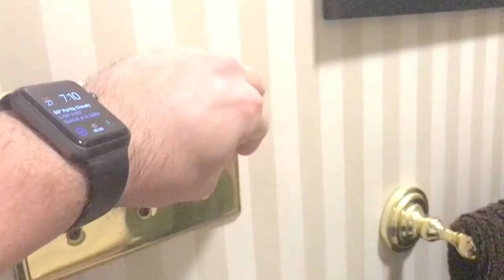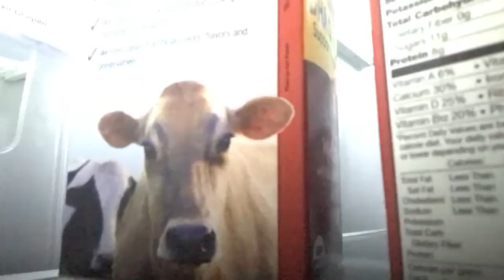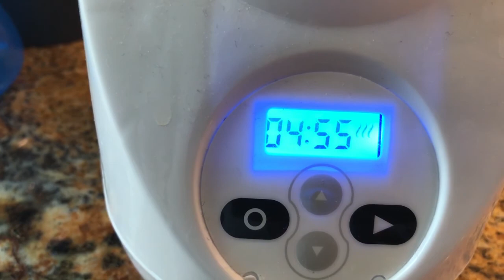Fussy Baby, The Dentist, And The Rain Is Back! - A Great Day!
Vlog #121

Just a short one today, Gabriel and Jacob are having sinus issues and that makes Gabriel a fussy baby, which makes Jacob not want to film. The pollen has arrived in Dallas!